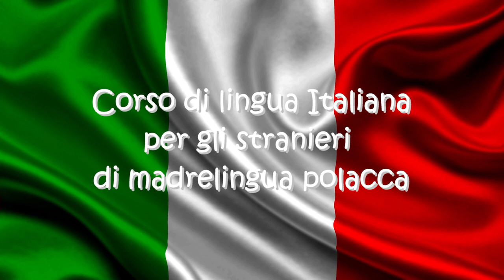Dzisiaj uczymy się włoskiego 45